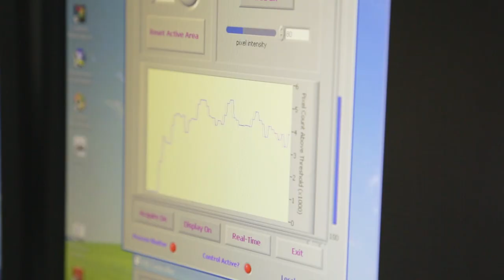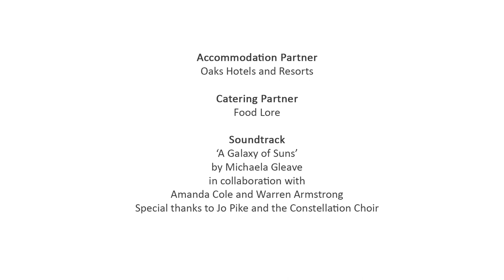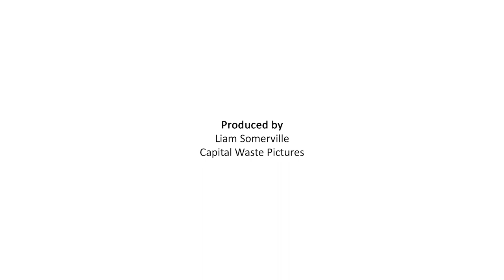S P E C T R A 2018 :: Art + Science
Spectra is Australia’s pre-eminent art/science gathering, showcasing the best research and creative work being produced through interdisciplinary collaborations between Australian and NZ artists and scientists. Spectra 2018 was presented by ANAT in partnership with the University of South Australia and Experimenta, in association with colleagues drawn from the arts and science sectors, and with the generous support of Arts South Australia.

Having taken place in Adelaide, South Australia in October 2018, the inaugural Spectra comprised a three-day symposium discussing current research projects, an exhibition showcasing research outcomes, and a compelling and engaging public program of screenings, talks, performances and special events.

Collaboration between the arts and sciences has the potential to create new knowledge, ideas and processes beneficial to both fields. Artists and scientists approach creativity, exploration and research in different ways and from different perspectives; when working together they open up new ways of seeing, experiencing and interpreting the world around us.

Spectra 2018 explored this increasing convergence of art and science and considered how each area impacted the other and how, together, they shed light on who we are and where we’re heading.

At the very heart of Spectra 2018 was the desire to showcase and celebrate the vanguard of Australian and NZ artists who continue to lead the world in experimental interdisciplinary arts practice.

PRESENTING PARTNERS
Australian Network for Art & Technology (ANAT)
University of South Australia
Experimenta

PROGRAM PARTNERS
SymbioticA
MOD.
National Film & Sound Archive
South Australian Museum
Adelaide Film Festival

PUBLISHING PARTNER
Leonardo

VENUE PARTNERS
Mercury Cinema
South Australian School of Art Gallery

GOVERNMENT PARTNERS
Arts South Australia
City of Adelaide